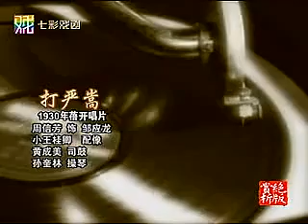京劇 『打嚴嵩』 周信芳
小王桂卿配像
這段重點是唱詞有點不同：
。。。在午門來了我報國『忠』。。。。